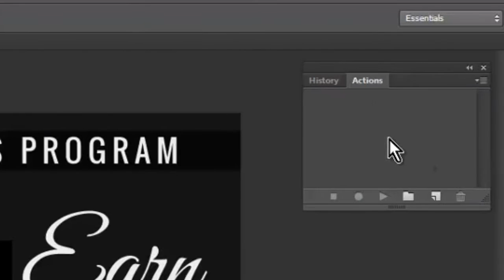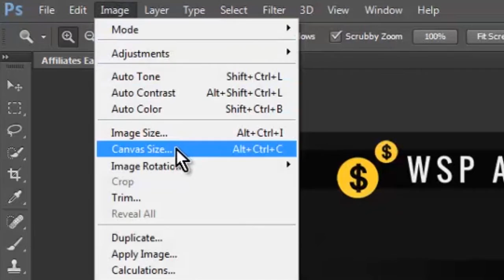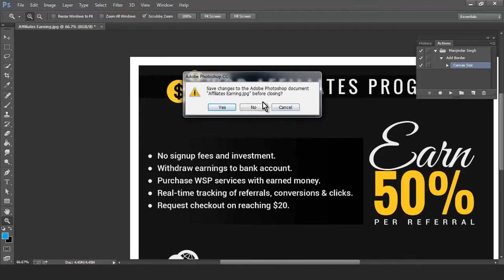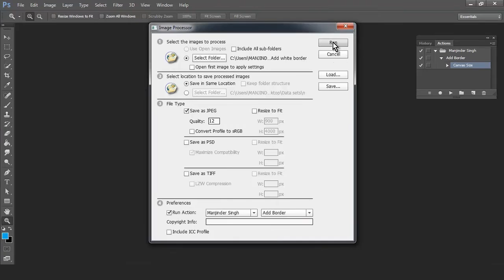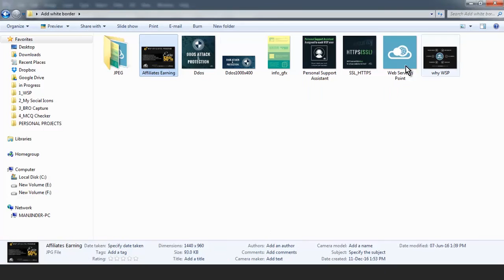Photoshop action for adding border to multiple images with different aspect ratio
Tutorial -How to create photoshop action for adding border to multiple images with different aspect ratio.

Best Regards,
Manjinder Singh